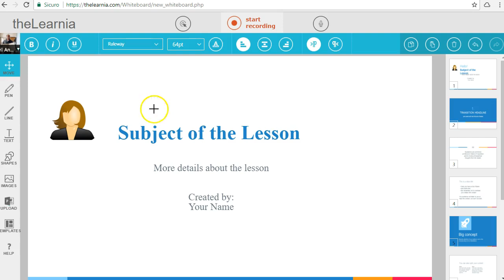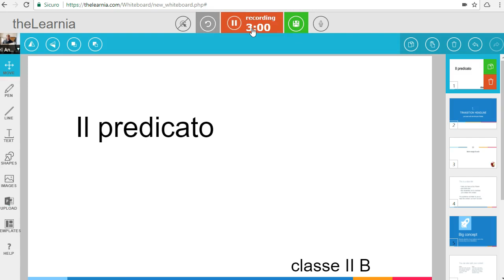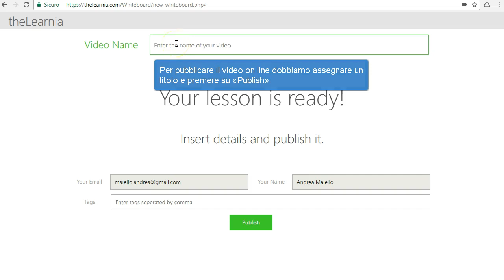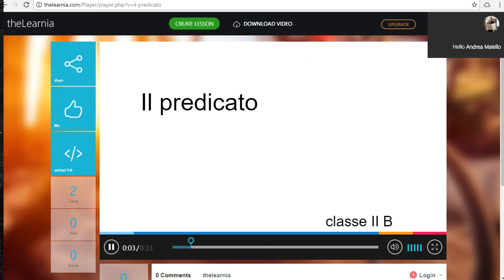TheLearnia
theLearnia consente di registrare una videolezione importando un file da Powerpoint o creando una nuova presentazione. Il filmato realizzato può essere condiviso in cloud.